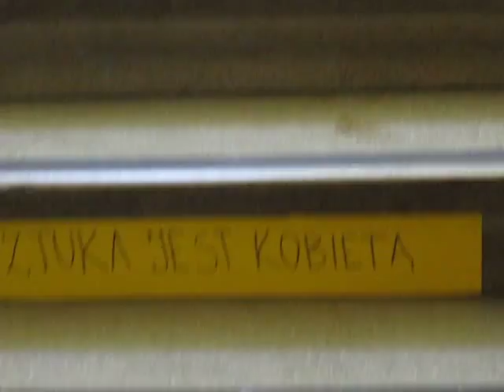Tyniecka - 8 marca 2014